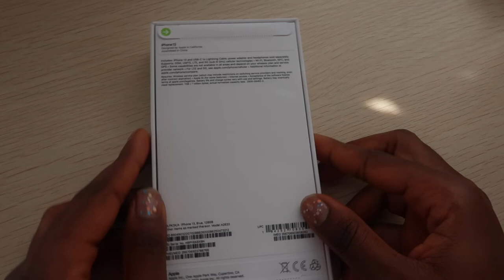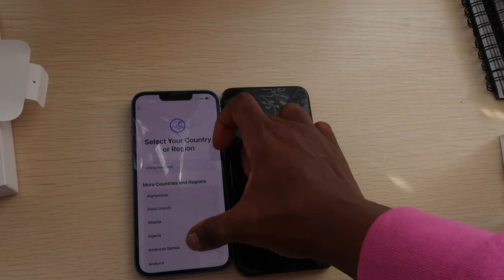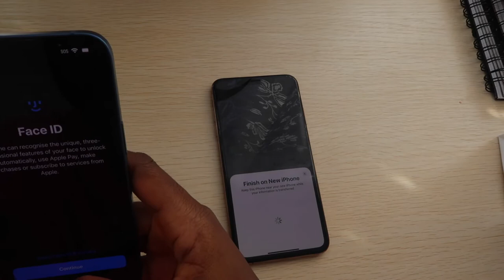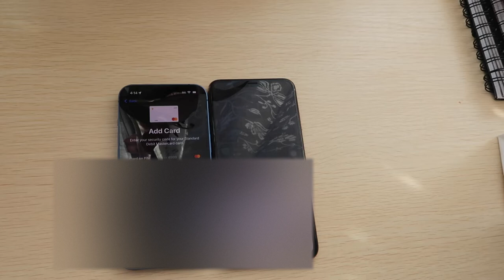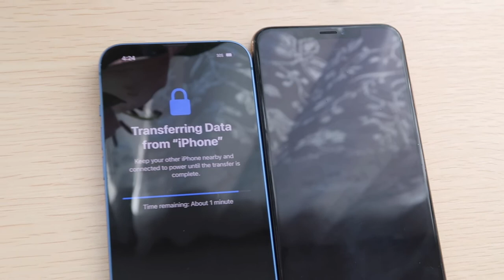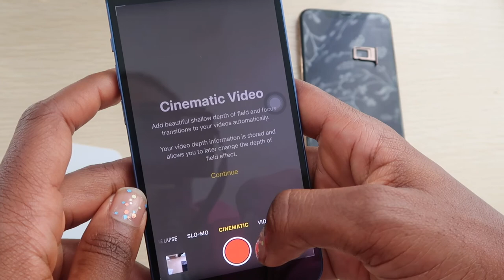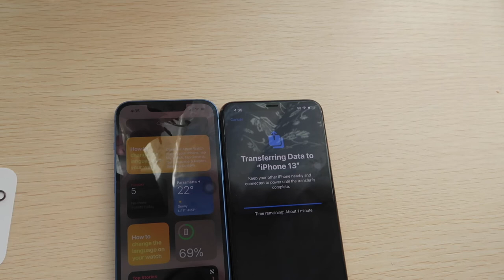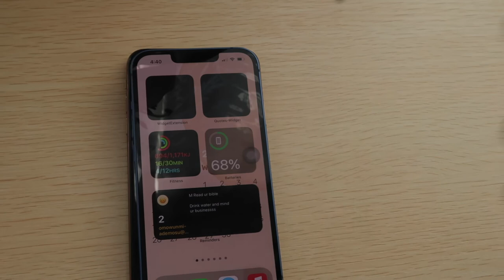IPHONE 13 Unboxing and setup / SIENNA BLUE/128GB/ASMR + Camera test /OMOWUNMISTRUTH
Finally got my hands on the IPHONE 13 IN SIENNA BLUE.
SO grateful to be able to have this.